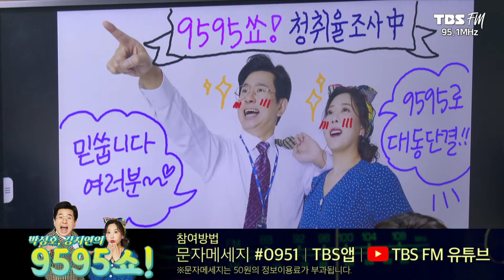오빠만세~~!! 이대로 계속 갈 수 있을 것인가! [박성호 강지연의 9595쇼! / 04월 05일(화)]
★다시 돌아온 9595쇼!★
박성호 강지연의 티키타카 돋는  콩트 방송으로
시청자들에게 즐거움을 선사해드리겠습니다!